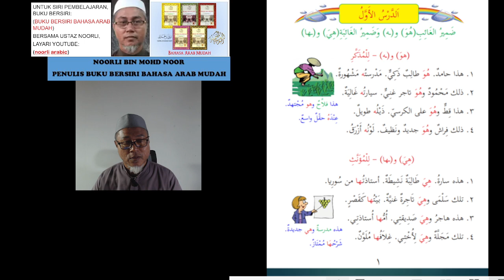Pembelajaran Buku 4 (Terbaru 2024 - Bahasa Arab اللغة العربية)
Buku 4 Pelajaran 1 Kelas 1 (Pengajaran terbaru 2024 dlm Bahasa Arab) bersama penulisnya, ustaz Noorli Malaysia.